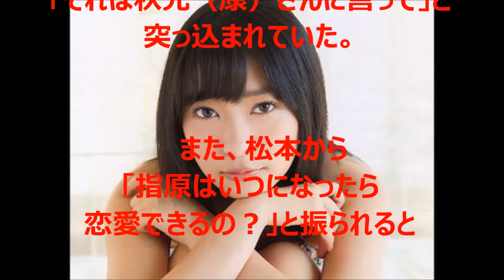【驚愕】ワイドナショーで指原莉乃の爆弾発言がヤバイ・・・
【驚愕】ワイドナショーで指原莉乃が「なんでもしゃべる癖」を反省。9月27日放送の収録で・・・

ミュージックノートより音楽を使用
【マインクラフト】要塞で図書館発見!?お宝も!?【ヒカキンのマイクラ実況 Part97】【ヒカクラ】